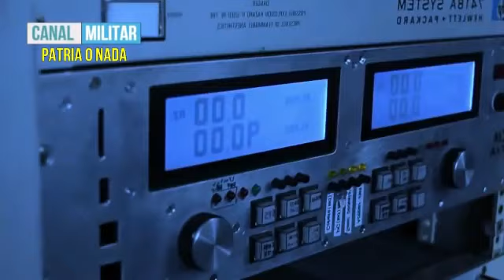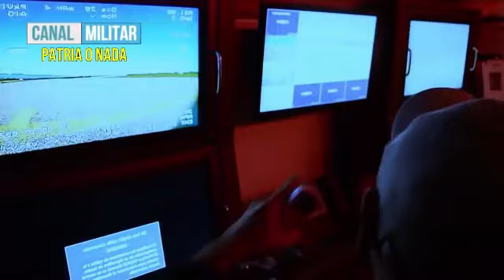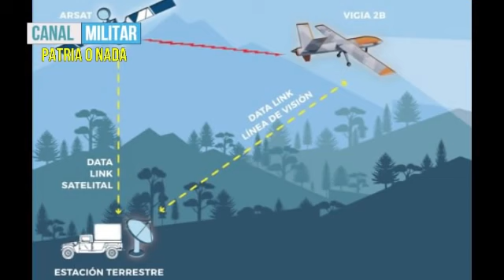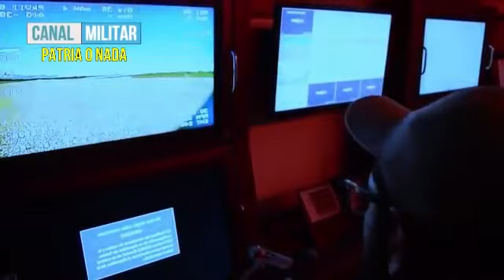Taiana Estamos asistiendo al renacimiento y reimpulso de la base de Chamical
“Estamos asistiendo al renacimiento y reimpulso de la base de Chamical con el desarrollo de un centro tecnológico de la Fuerza Aérea. Argentina tiene que enfrentar muchos desafíos, uno de ellos está en el área de la Defensa a través de la conformación de Fuerzas Armadas modernas, respetuosas de la Constitución y que garanticen la Defensa Nacional”, expresó Taiana.